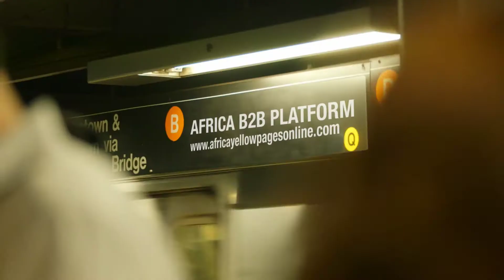Silverline Networks LLC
Silverline Networks LLC found its base in 2005 and headquartered in Abu Dhabi, the capital of United Arab Emirates offers a wide range of online marketing solutions and design services

Silverline Networks LLC is the gulfs leading online marketing company. We connect thousands of buyers and suppliers all around the world everyday through our online marketing platforms. Together our market place form a community with millions of visitors  from over hundreds of countries and regions.